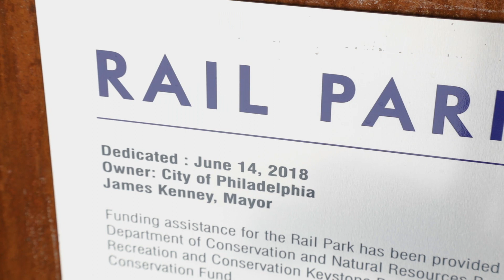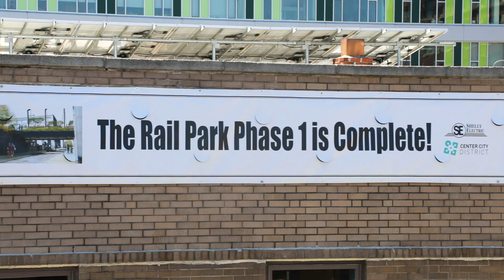Philadelphia Rail Park - Ribbon Cutting - Spring Arts - Arts + Crafts Holdings